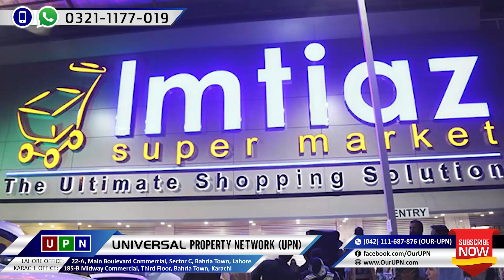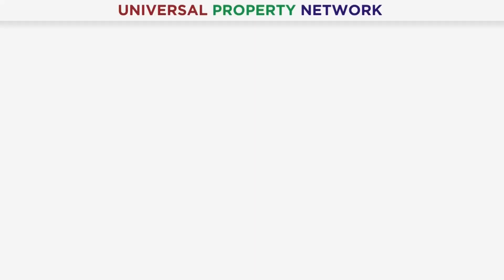Good News For Bahria Town Lahore Residents | Latest News | 2022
Good News for Bahria Town Lahore Residents. Latest News of 2022 related to Bahria Town Lahore. UPN brought another Latest and Good News for Residents of Bahria Town Lahore. As you know UPN always tried to provide you authentic and accurate information about every project of Real Estate. This time we brought Latest Update of Bahria Town Lahore. Moreover, if you have any queries or need any information about Bahria Town Lahore then please contact our Real Estate Consultant.

Mr. Nouman Afzal